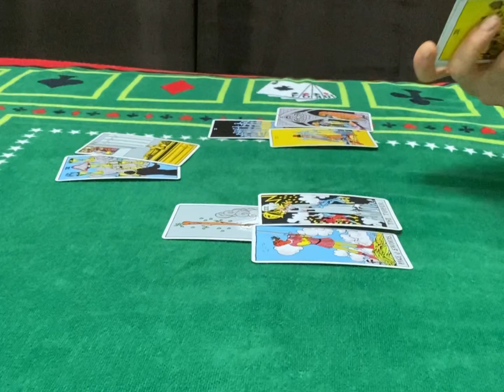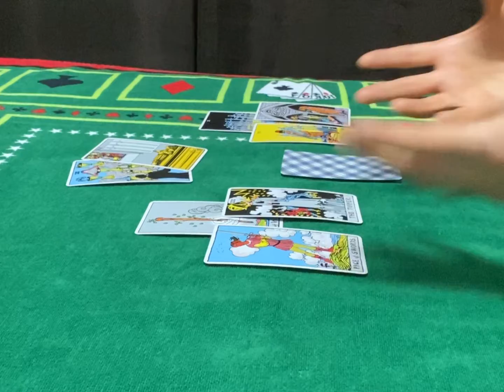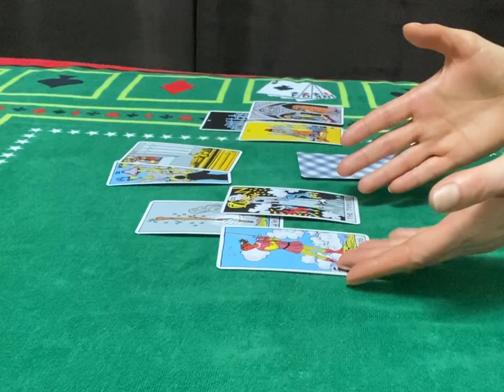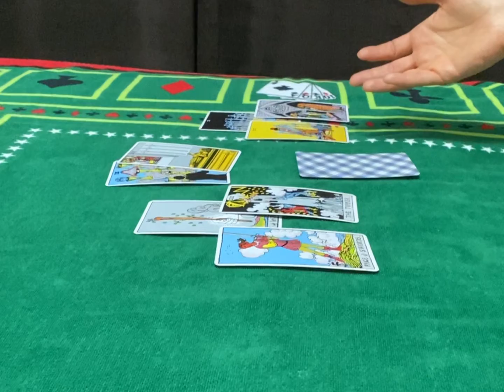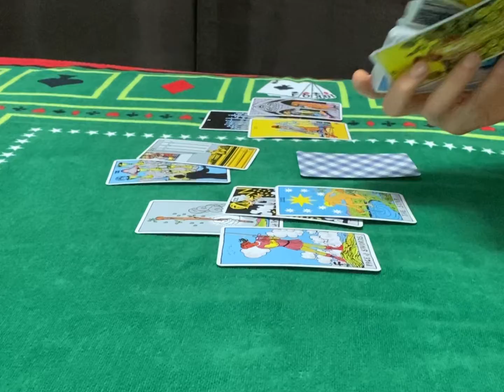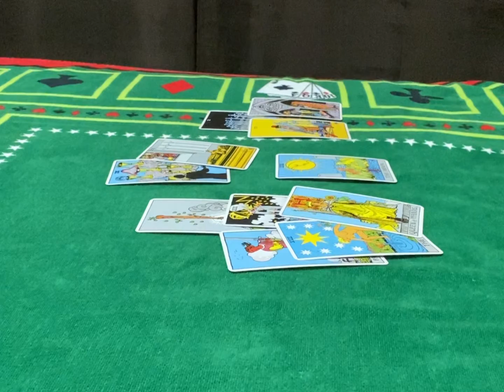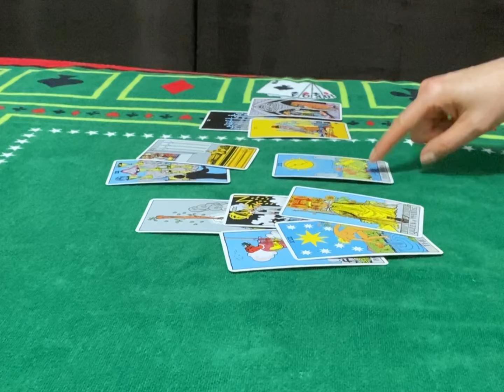Aquarius ♒️ sun moon rising and Venus signs (Energy checkup) 11th-17th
SAULMATE  TWINFLAME
This is a general reading for entertoyment purposes only